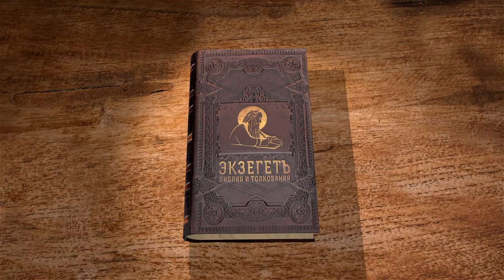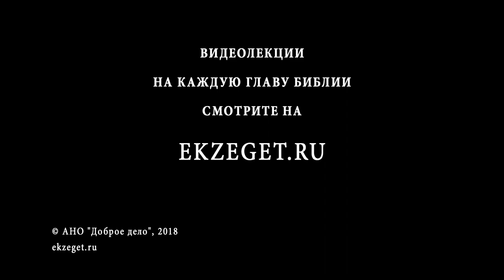Исход. Глава 38. Андрей Солодков. Ветхий Завет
Сооружение Скинии: Медный жертвенник, Двор, Исчисление употребленного металла